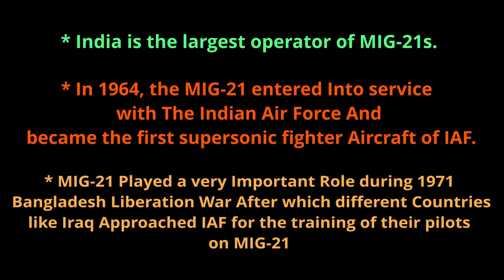MIG-21 BISON (Indian Air Force)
Any suggestions or query write us on:-

This is the First Video of the "Indian Airforce Aircrafts" series.
MIG-21 BISON is a legendary aircraft because of its tough build to last construction and because of its quick maneuver capabilities.

Wing Commander Abhinandan Varthaman vir chakra, fought the legendary
dog fight with pak attackers and shot down a modern F16 fighter with an aging MIG-21 BISON.

RACCAAVIATION on behalf of the entire nation salutes Wing Commander Abhinandan Varthaman.

This task was accomplished by the skills and not by the equipment.

By Sheeju at English Wikipedia - Originally from en.wikipedia; description page is/was here., Public Domain,

*Few photos and videos are taken from pixabay

***Every single video on this channel is the sole property of "Racca Aviation", use of these videos requires permission.

***Any act which harms the above-mentioned condition will be Prosecuted.